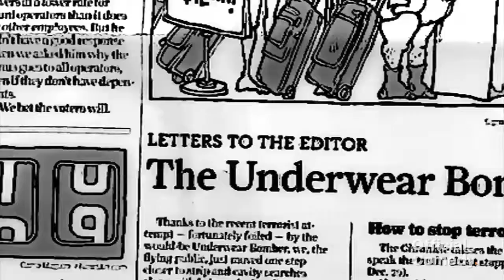Second First Impression: Settling Episode 9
Jamie is crushed to hear that the only way to get on Brucker's good side is to streak through town. Maggie wonders if he has "proportion" issues.